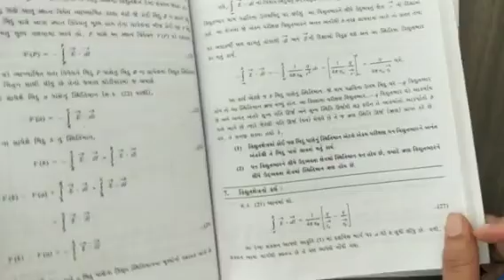phy 101,vidhhutsthitiman, lecture 2.4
phy 101,vidhhutsthitiman, lecture